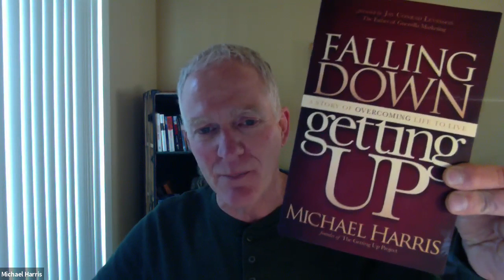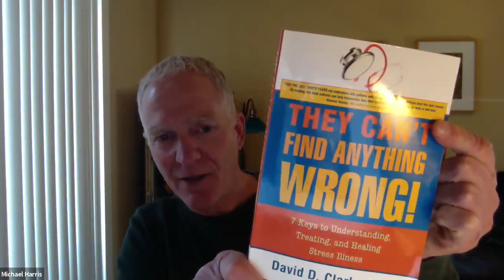Dr David Clarke - Is Stress Literally Killing You?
Do you have a chronic condition or pain that there is just no reason for? Have you been in and out of hospitals and doctor offices with no relief? Have diagnostic tests come back without any cause for your ailment? In this episode you will learn where pain and illness come from and the real choices that yo have.

Science and medicine today are discovering what historically has probably been apparent since nearly the beginning of time. That is, that stress could be killing us.

Our guest is Dr. David Clarke, one of the premier physicians that has been studying and implementing in his practice the idea that the mind and body are linked. And that our repressed emotions - often from adverse childhood experiences (ACE) - manifest in our bodies as symptoms of disease and actual disease.

Learn more about Dr. David Clarke,  Falling UP Radio &
Receive the Free #1 Stress Book "Falling Down Getting UP"